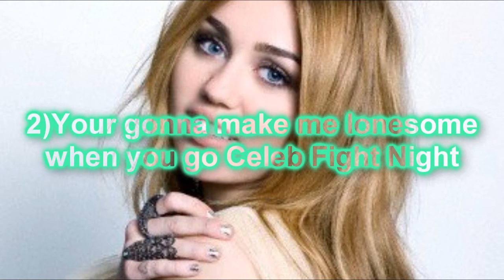Top 5 Miley Cyrus LIVE Performances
Im doing this because Im excited about her new CD Im waiting and waiting. This is my opinion not everybody will agree...I LOVE MILEY RAY CYRUS!!!
-NO HATE COMMENTS ALL WILL BE DELELTED